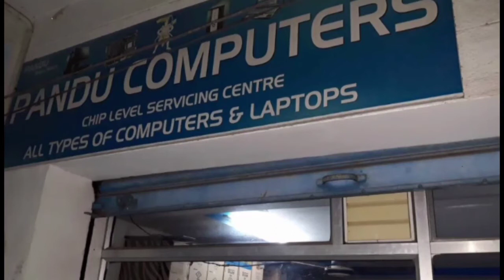TODAY TOP 10 HEADLINES